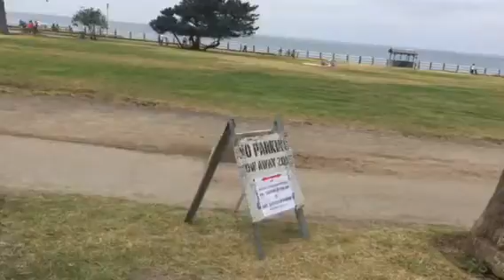La Jolla San Diego